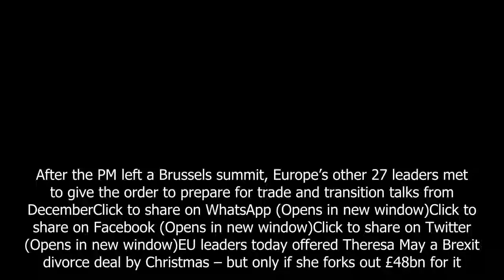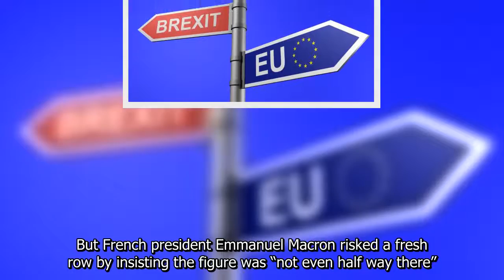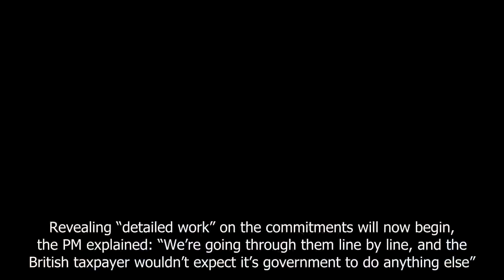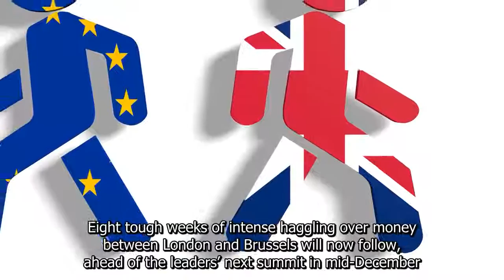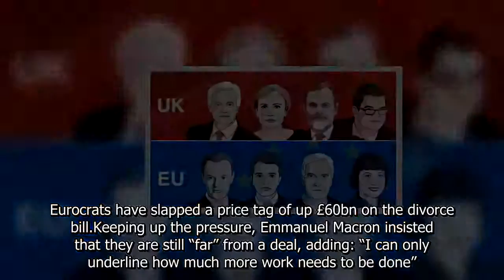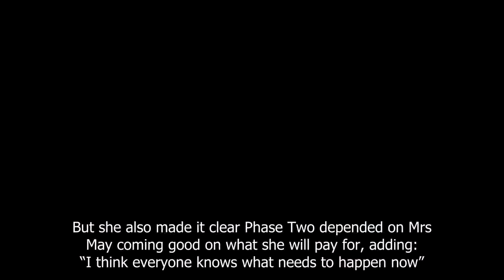EU leaders offer Theresa May a Brexit divorce deal by Christmas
EU leaders offer Theresa May a Brexit divorce deal by Christmas – but only if she forks out £48bn